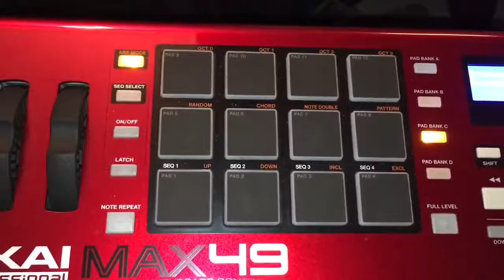Pads on the Akai Max49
There’s some pads that I can hopefully learn the program. So far these are internal and work with my computer.